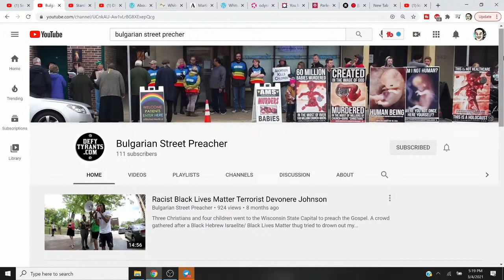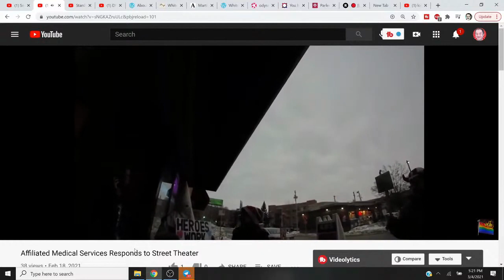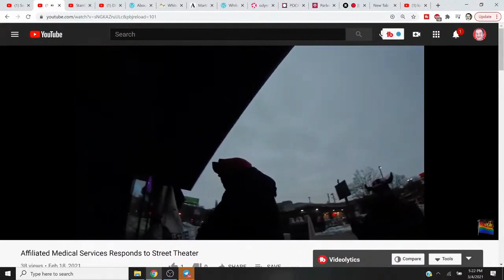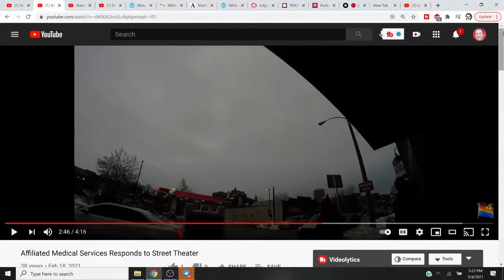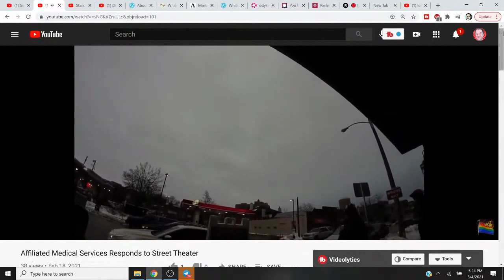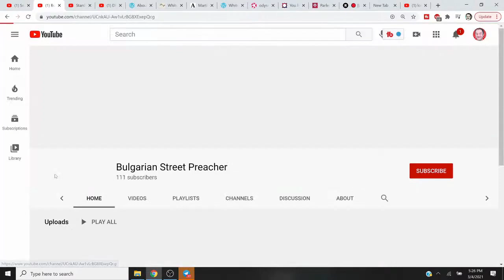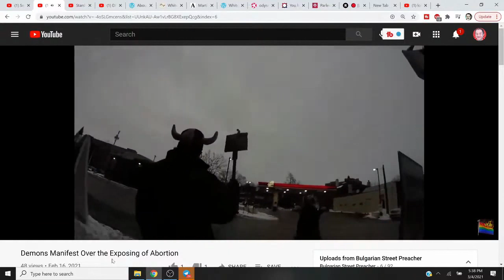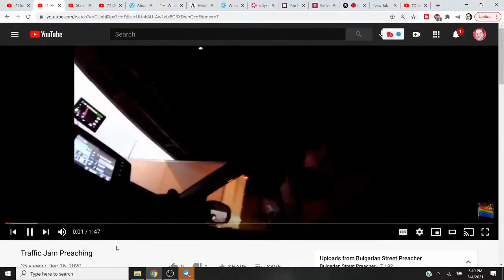KKK Outfit Abortion Clinic Cringe Boomer Optics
Should someone sit Bulgarian Street Preacher down and explain optics to him?  lol join me for a wacky n whimsical ride on this cringe coaster, will you?

BTC:  16DfhbdZD2EcDC8Gv82t66dm1zE1xDUboG
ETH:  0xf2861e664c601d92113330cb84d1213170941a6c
LTC:  LZEZzxLdjzPUfUHJbXmvEhjduYQ5tn4FEs